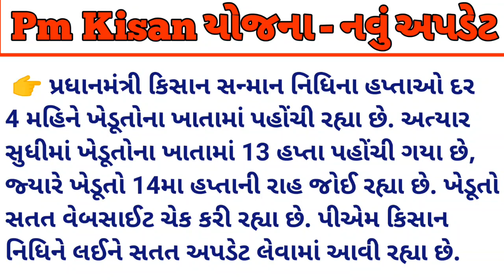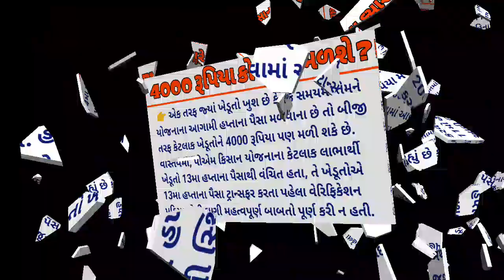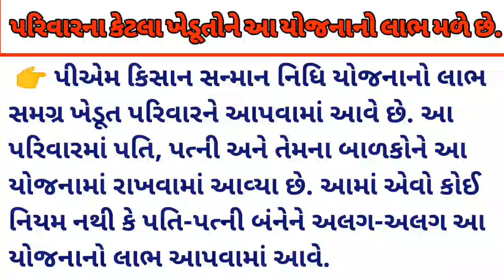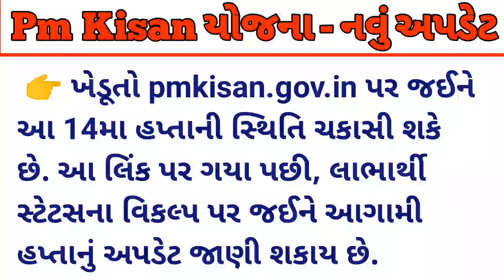14મો હપ્તો કયારે આવશે ? 4000 કોને મળશે ? કેટલાં સભ્યોને લાભ મળે છે ? / 2000 રૂપિયાનું લીસ્ટ / Khedut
14મો હપ્તો કયારે આવશે ? 4000 કોને મળશે ? કેટલાં સભ્યોને લાભ મળે છે ? / 2000 રૂપિયાનું લીસ્ટ / Khedut

14માં હપ્તાને લયને મહત્વના સમાચાર / 4000નો હપ્તો / આ તારીખે આવશે 2000 / Pm Kisan Yojana / ખેડૂત

4000 રૂપિયા / 14મો હપ્તો / નવું અપડેટ / જાણો તમને પૈસા મળશે કે / Pm Kisan Yojana Khissu / Khedut

14મો હપ્તો કયારે આવશે? / સરકારે આપી માહિતી / 14મો હપ્તો મેળવવા કરો આ કામ / Pm Kisan yojana / Khrdut

14મો હપ્તો કયારે આવશે ? / 4000 કોને મળશે / તમને હપ્તો મળશે કે નહીં / Pm Kisan Yojana Khissu / Khedut

2000 + 4000 નો હપ્તો / 14મા હપ્તાની તારીખ / Pm Kisan yojana Khissu / pmkisanyojana / khedut sahay

14માં હપ્તાની તારીખ નક્કી / 36,000 ની સહાય / Pm kisan yojana Khissu / pmkisanyojana / Khedut Sahay

14માં હપ્તાની ફાયનલ તારીખ નક્કી / 2000 જમા /pmkisanyojana / Pm kisan yojana Khissu / khedut Sahay

ખાતામાં 14મો હપ્તો ક્યારે આવશે ?/ 2000 જમા /pmkisanyojana / Pm kisan yojana Khissu / khedut Sahay

ખેડૂતોને મળશે 4000 રૂપિયા / 14મો હપ્તો જમા / નવું અપડેટ / pmkisanyojana / Pm kisan yojana Khissu

27 એપ્રિલએ 14મો હપ્તો / 2000 જમા /pmkisanyojana / Pm kisan yojana Khissu / khedut Sahay

14મો હપ્તો ક્યારે આવશે? / 2000નો હપ્તો / તમારા હપ્તાની સ્થિતિ / pmkisanyojana / khedut sahay

2000 નો હપ્તો /14મો હપ્તો ક્યારે આવશે ? / pm kisan yojana Khissu / pmkisanyojana Khedut Sahay

2000 નો હપ્તો /14મો હપ્તો ક્યારે આવશે / pm kisan yojana Khissu / pmkisanyojana khedut Samachar

2000 નો હપ્તો / ફરી 14 મો હપ્તો જમા / pm kisan yojana Khissu / pmkisanyojana khedut Samachar

2000 નો હપ્તો / eKYC મોટું અપડેટ / pm kisan yojana Khissu / pmkisanyojana Khedut Samachar

2000ને બદલે મળશે 4000 | 14 હપ્તાની તારીખ નક્કિ || ખેડૂત સહાય નો લાભ જતો ના રહે | commodity trend

New yojana sarakar | 14 હપ્તાની તારીખ નક્કિ થય ગઈ || ખેડૂત સહાય નો લાભ જતો ના રહે | commodity trend

ખેડૂતો માટે 06 મોટા સમાચાર = khedut samachar | commodity Trade/ khedut | ikhedut ન્યૂઝ | યોજના

2000 નો હપ્તો / pm મોદી 14 મો હપ્તો / pm Kisan Yojana khissu / pmkisanyojana /khedut samachar

27/04/23: આજનાં તાજા સમાચાર ,

ખેડૂતોને મળશે પૈસા , sbi ATM નીયમ, cm બદલાશે ? ચૂંટણી જંગ / khissu

ખેડૂતો માટે 07 મોટા સમાચાર = મોટી રાહત : દેવું માફ + કપાસમાં મોટો કડાકો | sarakari yojana | khedut sahay

ખેડૂતો માટે 08 મોટા સમાચાર = મોટી રાહત : દેવું માફ | new vima yojana | khedut sahay | commodity Trade

27 એપ્રિલ 2023 આજની મોટી ખબર | રાજ્યના મુખ્ય સમાચાર | 27 Aepril 2023 today taza khabar

ખેડૂતો માટે 06 મોટા સમાચાર =khedut duniya | commodity Trend / khedut | khedut ન્યૂઝ / yojana

27/04/23: આજના તાજા સમાચાર,aaj na Samachar

આજથી ખેડૂતો માટે જાહેરાત : 2000 ને બદલે 4000,મફત અનાજ /પીએમ કિસાન યોજના 14 મો હપ્તો //khedut sahay

આજનાં 10 મોટા સમાચાર | ખેડૂતને મોટી સહાય

ફરી 14 મો હપ્તો જમા / pm kisan yojana Khissu / pmkisanyojana khedut Samachar / 14મો હપ્તો / khedut

ખેડૂતોને 2000 + 2000નો હપ્તો મળશે | pmkisanyojana | khedut Samachar / 14મો હપ્તો / khedut sahay

ખેડૂતોને 2000 + 2000નો હપ્તો મળશે | pmkisanyojana | ખેડુત સહાય લાભ / 14મો હપ્તો / khedut sahay